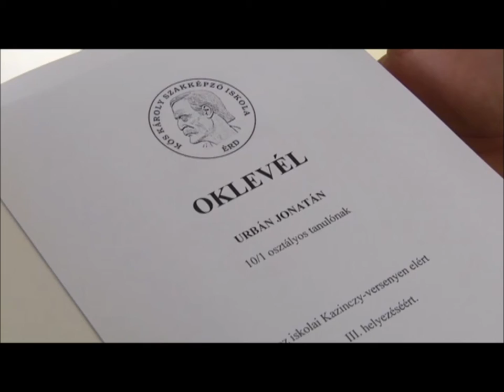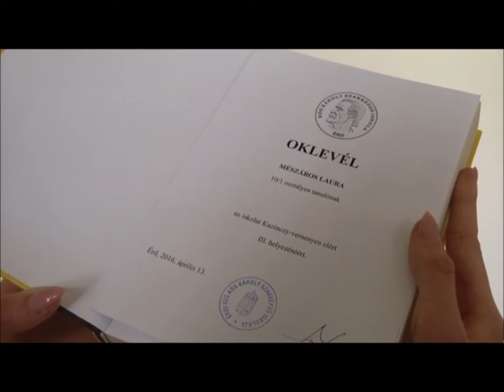Kós-napi rendezvény - 2016. április 12-13.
Érdi TV felvétele.
(Érdi SZC Kós Károly Szakképző Iskola rendezvénye.)